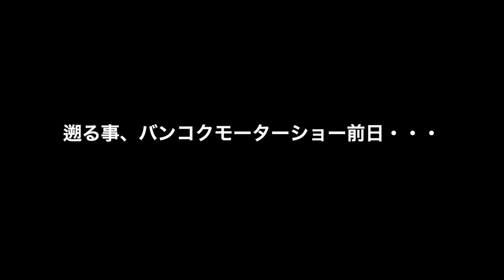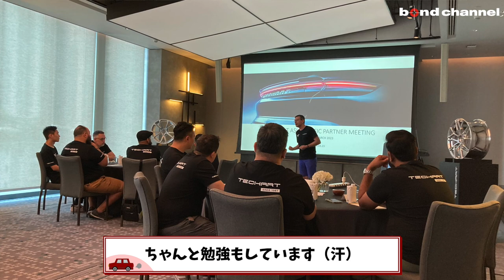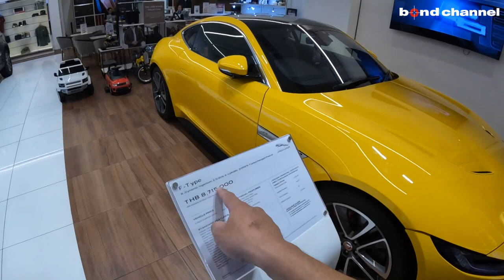【微笑みの国に行ったら車が高すぎて苦笑いだった件】改造車を求めてin バンコク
関連動画
【タイの勢いが半端じゃない！バンコクモーターショーに潜入】TECHARTが発表した新しいコンプリートカーを紹介します【バンコクモーターショー前編】

【中国のEVメーカーBYDの勢いが凄い！】タイは欧州車が〇〇〇〇万円!?驚きの高級車事情とは!?【バンコクモーターショー後編】